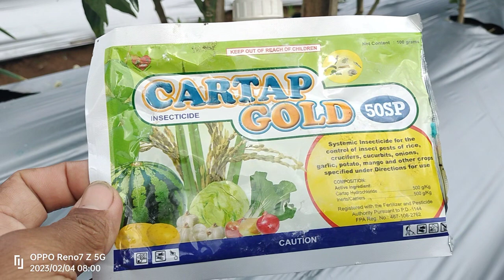best combination insecticides for thrips in second fruiting stage